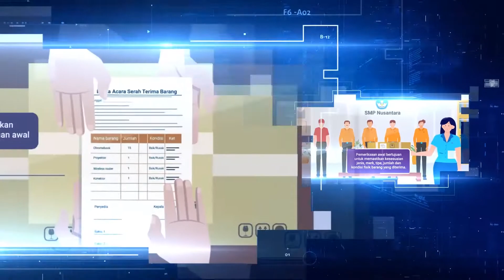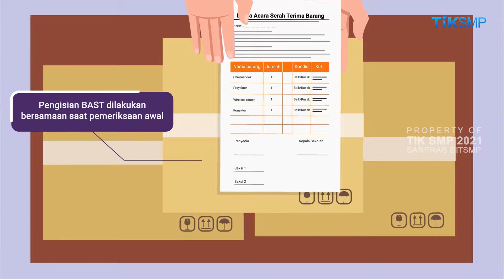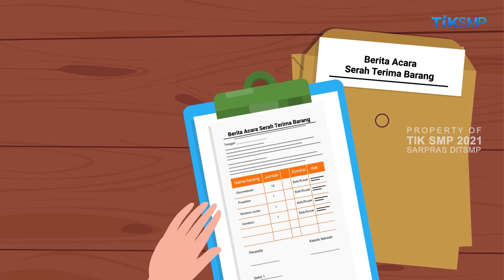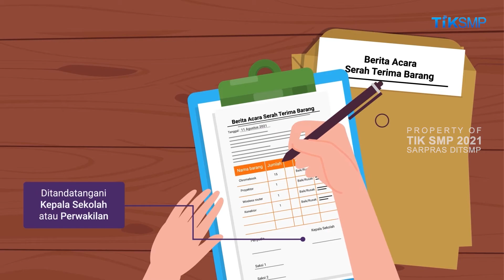Pemeriksaan Awal dan Penanganan BAST Bantuan Tahun 2021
Video Pembelajaran TIK SMP Tahun 2021

Seluruh isi video ini dilindungi undang-undang secara legal
Sarpras - Direktorat SMP, Kemendikbud Ristek RI